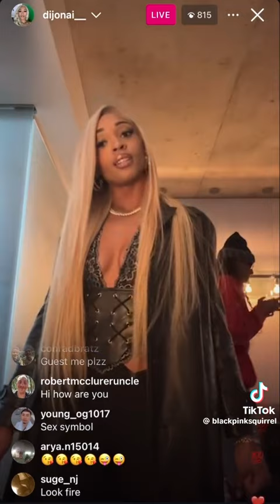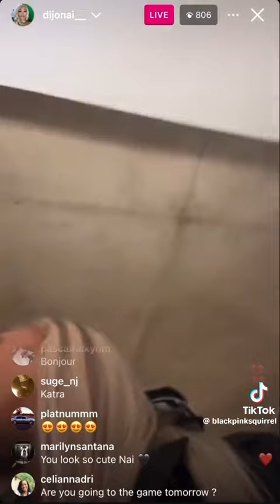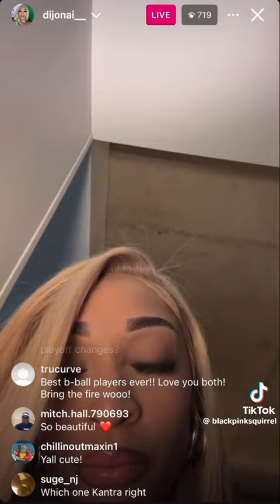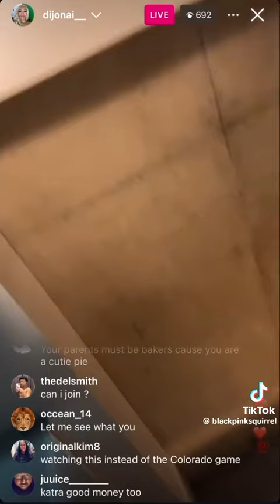Dijonai Carrington and NaLyssa Smith Live 10/13/2024